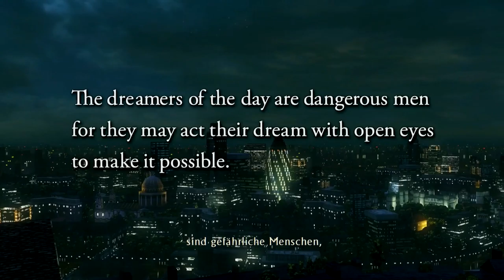Let's Play Uncharted 3: Drake's Deception #001 [Deutsch/HD/Blind] - Der Deal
Wir fangen an mit U3. Diesmal wird ein Deal durchgeführt.

Let's Play Uncharted 2: Among Thieves #001 [Deutsch/HD/PS4] - Marco Polo ist Schuld
Let's Play Uncharted 2: Among Thieves #030 [Deutsch/HD/PS4] - Ende!!!

Uncharted 3 film deutsch
Uncharted 3
Uncharted 3 alle schätze
Let's Play Uncharted 3 blind
Let's Play Uncharted 3 multiplayer part 1
Let's Play Uncharted 3 no commentary